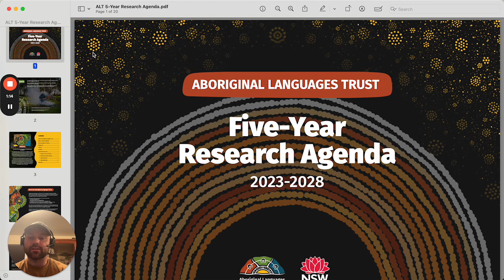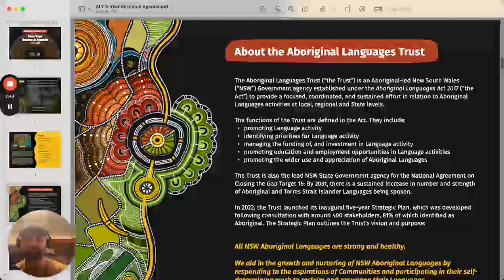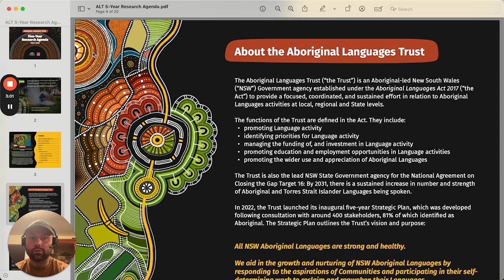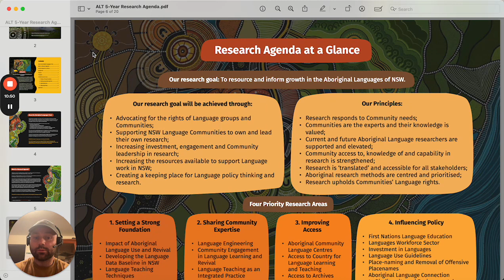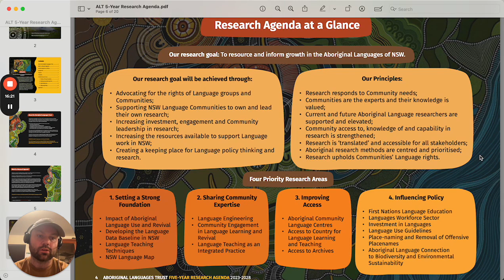How we designed and delivered a Research Agenda for the Aboriginal Languages Trust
Alongside the amazing staff at the Aboriginal Languages Trust, the Impact Policy team got the opportunity to work on the design and delivery of the research agenda for the work of the Trust.

In this video, I provide an overview of the Aboriginal Languages Trust Research Agenda. I discuss the purpose of the research, the priority areas, and the principles guiding our work. I also highlight the unique position of the Trust in terms of legislation and policy. The research agenda aims to support community needs, increase investment and engagement, and create a central hub for language work. Watch the video to learn more about our goals and how we plan to achieve them.

00:00 Introduction
02:24 Research Methodology
05:36 Creating a Central Hub
07:28 Community-led Research
11:12 Priority Research Areas
13:52 Review and Consultation

To read the research agenda in full or to follow the work of the Aboriginal Languages Trust